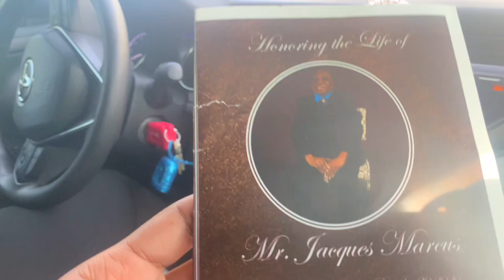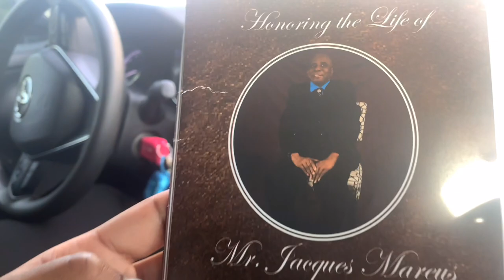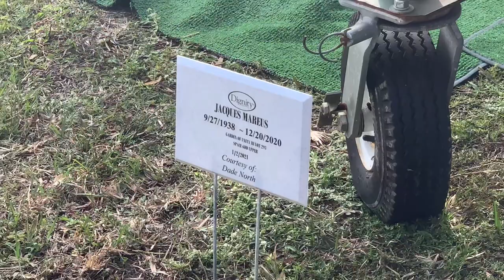Emotional VLOG | Funeral Day *Saying Our Goodbye Till Next Time*😢💔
Wassup L.I.T Crew
I hope You Enjoy it